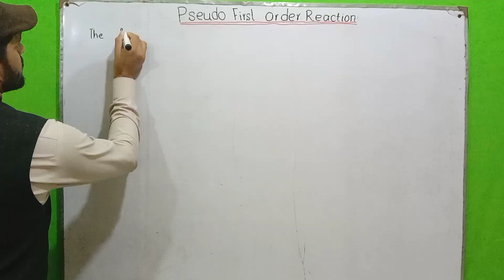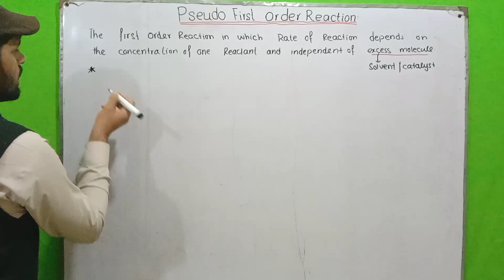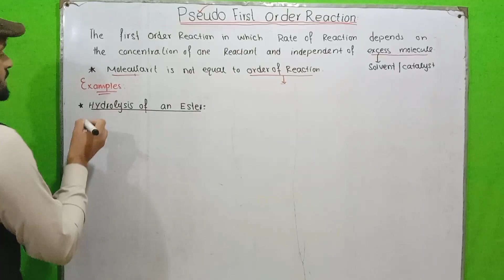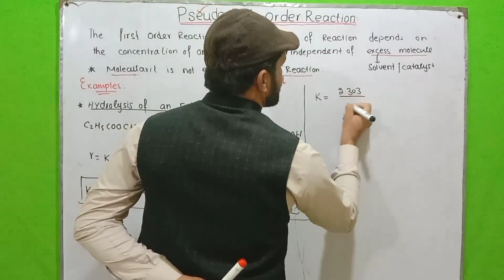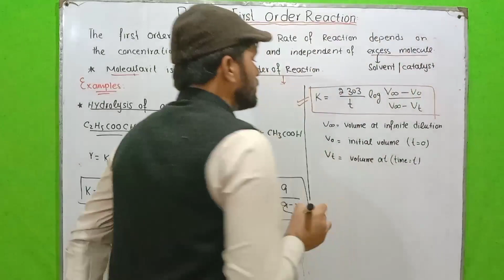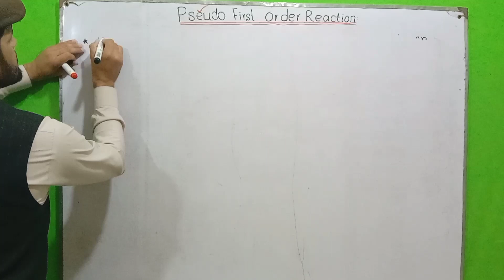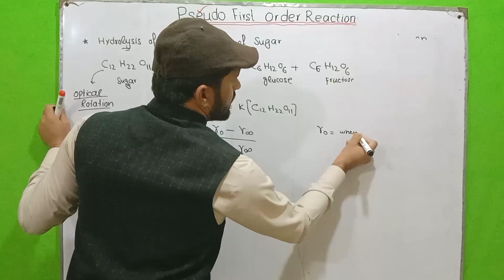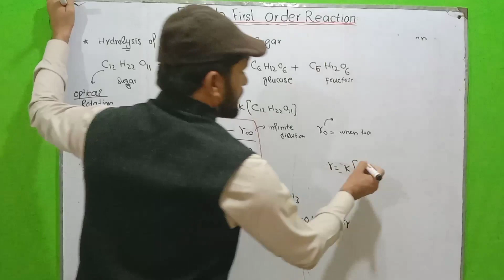Chemical Kinetics 07|| Pseudo first Order reaction|| Examples of pseudo order reaction.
Here is the complete discussion of pseudo 1st order reaction. pseudo 1st order reaction rate does depend on the initial concentration of one reactant and independent of second reactant, which is taken in excess amount.

This channel will make your basic concepts strong. Here is the full detail of each topic with strong concepts. I share the selective important material with students, which is helpful for the best preparation of Chemistry topics. Here is the best lecture series for Chemistry students:

1) FSc Classes (11 and 12 Chemistry)
2) Depth knowledge for MDCAT preparation
3) BSc Classes
4) BS courses outlines e.g BZU multan, GCUF, Islamia University, punjab university lahore, Quaide azam university, Sargodha university etc
5) MSc classes courses ( Analytical Chemistry).

How i start hard work and do  preparation for lecturer chemistry. My teaching experience and learnings at University level. Video link